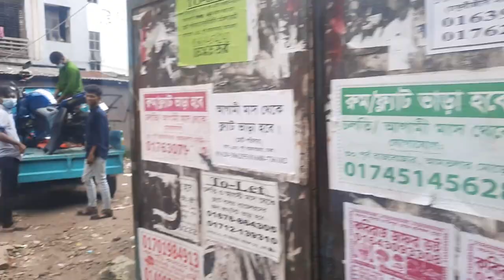বেঁচে গেলো ২ লক্ষ টাকা | Apache RTR Saved from theft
১৯ শে আগস্ট ২০২১, বৃহস্পতিবার। প্রতিদিনের মতোই সকালে Tasslock এর অফিস শুরু হলো। হটাৎ করে ১১:৩০ এর দিকে একটি পিকআপ ভ্যান একটি এপাচি 4V বাইক নিয়ে হাজির। বাইকের মালিক আমাদের সম্মানিত Tasslock এর NEXA GPS ইউজার। গাড়ি থেকে নেমে উনি আমাদের সাপোর্ট টিমকে বললেন যে গতকাল ডাক্তারের কাছে গিয়েছিলেন। তারপর থেকে বাইক স্টার্ট হচ্ছে না। সাপোর্ট টিম সম্পূর্ণ ডিভাইস ওয়ারিং খোলার পরেও বাইক স্টার্ট হচ্ছিলো না। পরবর্তীতে সম্পূর্ণ ওয়ারিং চেক করে পাওয়া গেলো যে বাইকটি চুরি করার চেষ্টা করা হয়েছে। ঘাড়ের কাছ থেকে মেইন চাবির লাইন বাইপাস করা। শুধুমাত্র Tasslock থাকার কারণে বাইকটি চুরি করতে পারে নি। বাকিটা গ্রাহকের মুখেই শুনুন।

এভাবেই Tasslock লক্ষ লক্ষ গ্রাহকের মূল্যবান ও শখের বাইকটি সুরক্ষিত রাখে। আস্থা রাখুন শুধু Tasslock এ।

Tasslock a name you can trust.